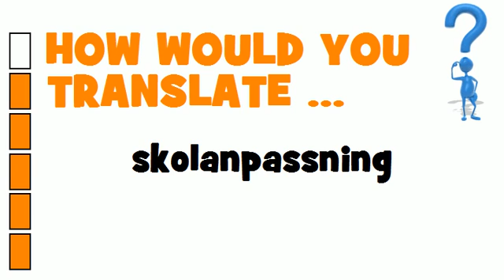SWEDISH TRANSLATION QUIZ = skolanpassning